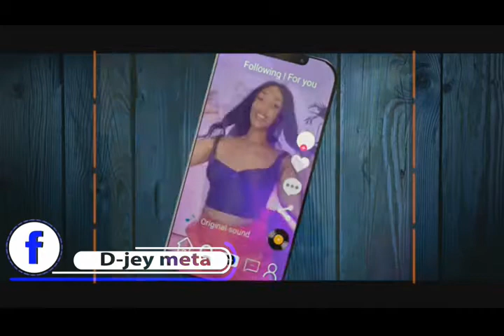dj meta new mix (trailor video)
Video from dj meta254